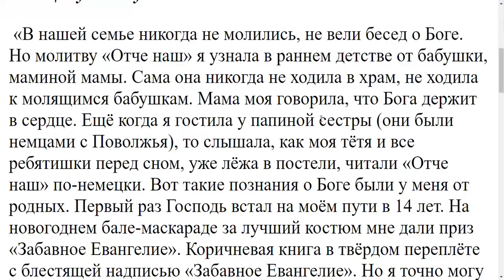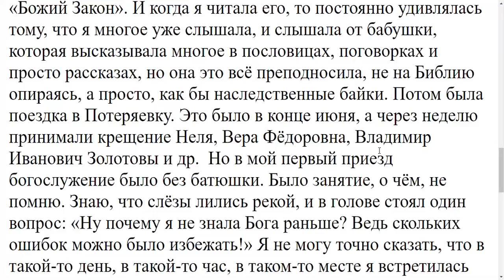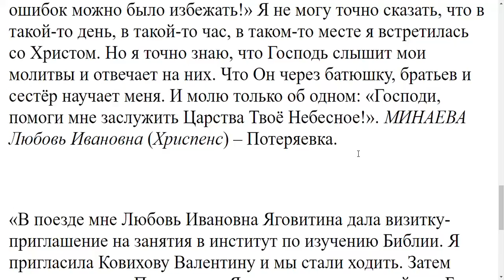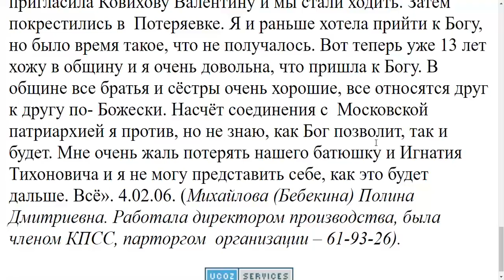2988. Почему в церквах больше женщин, нежели мужчин?